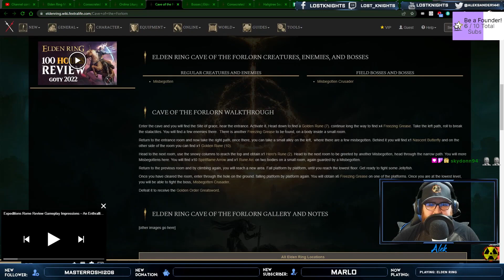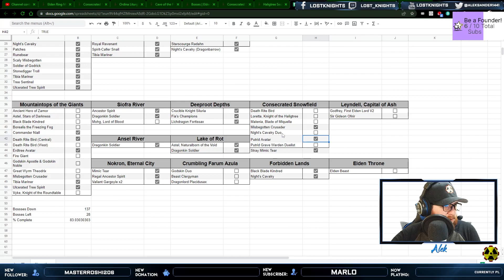Consecrated Snowfield Catacombs (Part 89) - Elden Ring First Playthrough - Lost Knights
Welcome to Lost Knights' playthrough of Elden Ring!

This gameplay is part of our livestreams, so if you would like to see the unedited footage please watch the VODs here:

These are edited Let's Plays that will cut out some of the downtime, and try to show areas "completed" as opposed to some of the wandering done while playing.

Game: Elden Ring
Platform: Base PS4
Gamer: Alek
Starting Class: Confessor
Episode: 89

Use of these assets is not for profit by sale, only monetized by ad revenue on the YouTube platform.